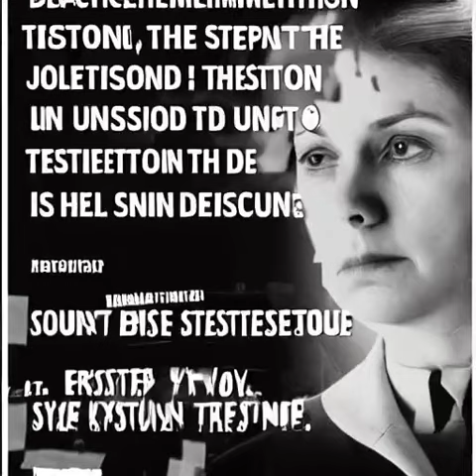The Missing Necklace: Detective Solves Museum Heist Mystery!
Title: The Missing Necklace

On a foggy evening in a small town, a valuable diamond necklace goes missing from a local museum. Detective Jenna Stone is called in to investigate the case. The necklace was on display as part of a special exhibition and was insured for a large sum of money.

As Detective Stone delves deeper into the investigation, she discovers that there were very few people who had access to the necklace. She interviews the museum staff, the security guards, and even the visitors who were present at the time of the theft. However, no one seems to have any information about the missing necklace.

Just when Detective Stone is about to give up, she receives an anonymous tip that leads her to a pawn shop on the outskirts of town. There, she finds the necklace hidden in a locked safe, ready to be sold off to the highest bidder.

Through careful interrogation and deduction, Detective Stone uncovers the identity of the thief and the motive behind the theft. The culprit turns out to be a disgruntled museum employee who wanted to sell the necklace to pay off a debt.

In the end, justice is served, and the necklace is returned to the museum. Detective Stone is hailed as a hero for solving the case and bringing the thief to justice. The town can once again rest easy knowing that their precious diamond necklace is safe and sound.